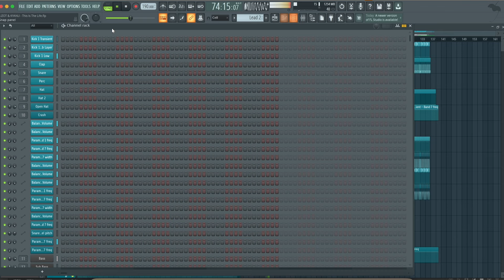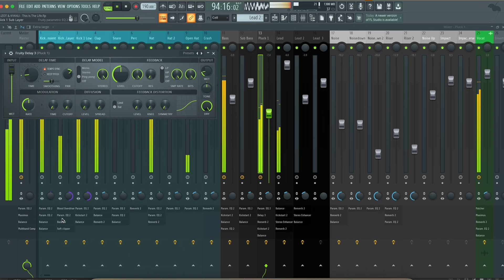LIZOT x KYANU - This Is The Life (FL Studio Remake)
💻 We have utilized FL Studio  to create a new version of "This Is The Life" by LIZOT with KYANU. It contains the presets, samples, arrangement, and MIDI files within the project. Using Xfer's Serum and Nicky Romero's Kickstart 2 external Vst Plugins. Please read the requirements carefully before proceeding. It's ready for you to download and start using it!

⚙ Template Specifications ⚙

📌Software, DAW: FL Studio 20.8, or higher.
📌Song Key: Db Min
📌Time Length: 3:05